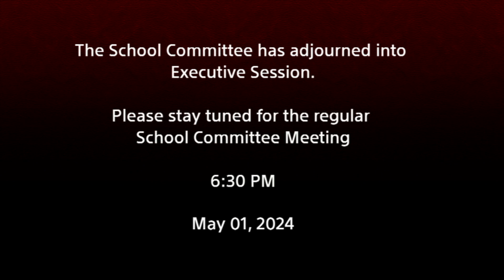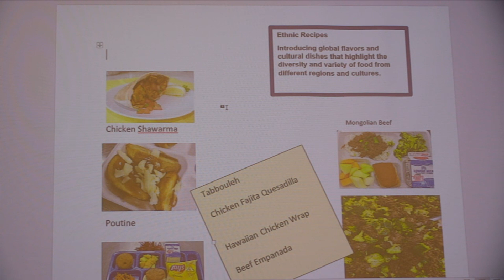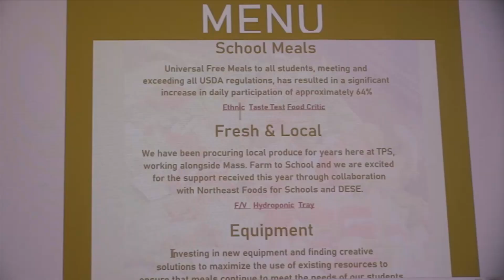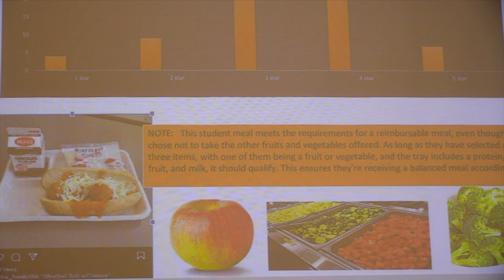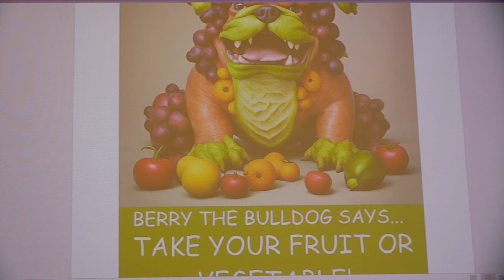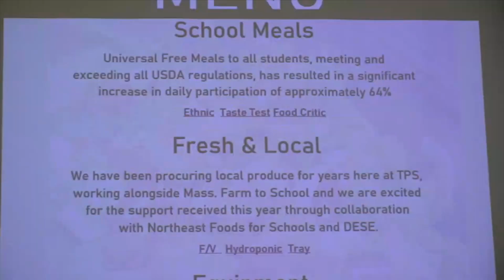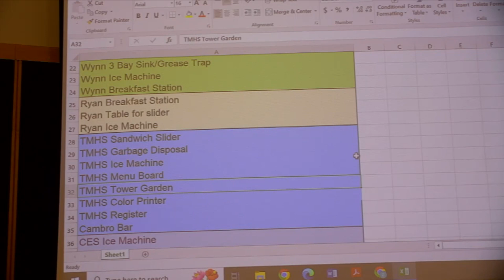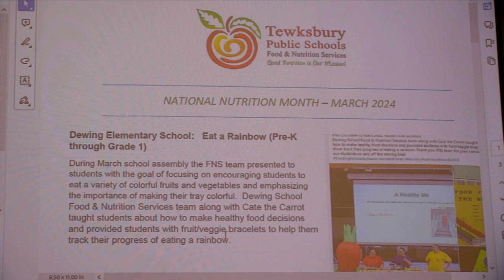School Committee - 05/01/2024